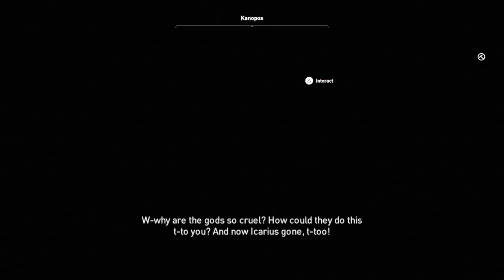Assassin's Creed Origins Full Game #9 Gameplay